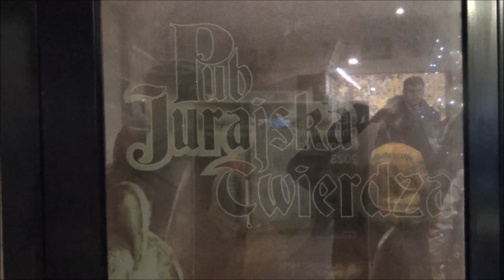Szlachetna Paczka 2022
Jurajska Armia po raz kolejny wraz z Jurajskimi Rycerzami przystąpiła do Akcji Szlachetna Paczka. Paczka zrealizowana z zebranych środków wśród kibiców oraz zrzutki drużyny Aluron CMC Warta Zawiercie.